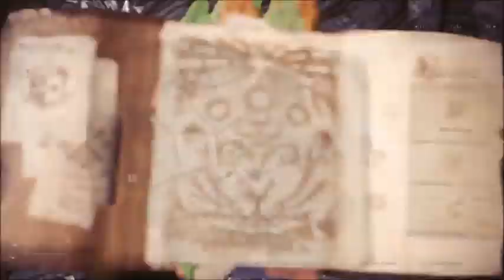MHW Iceborne Build Espada & Escudo/ Sword and Shield Caçada Teostra